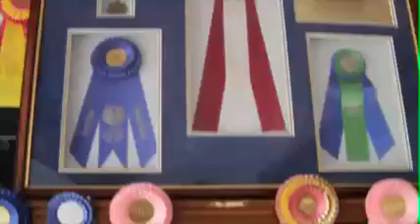At Home with Philanthropist Valerie Diker and her Dashshunds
Wendy Diamond discuss dachshunds with Valerie Diker